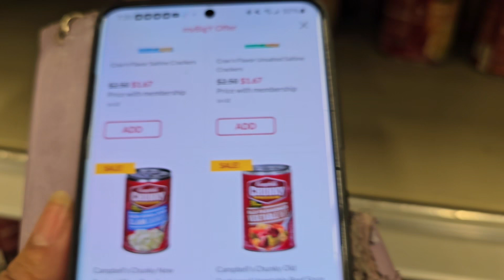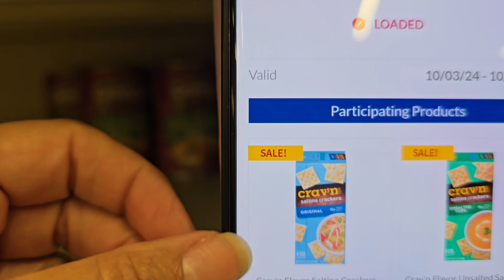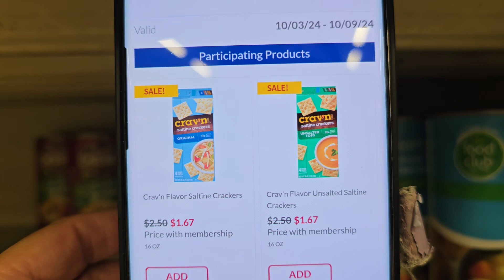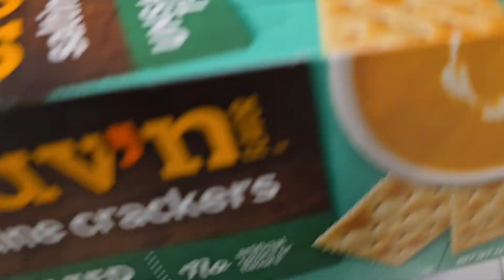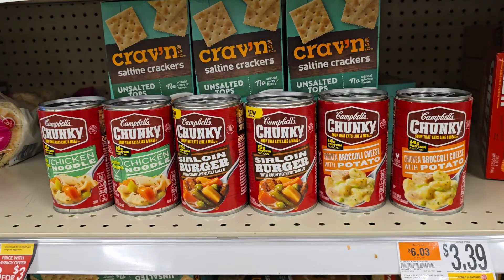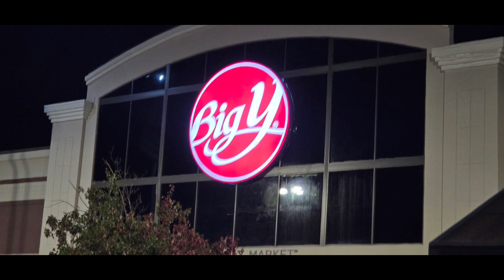*New series: Saving money with Deals of the Week*Exp.10/9/24*